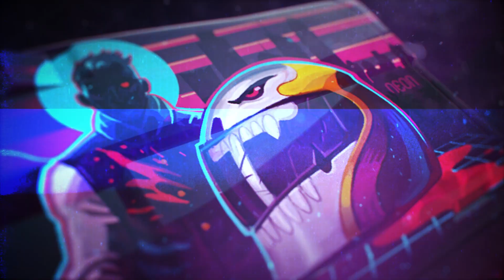CSGO | Neon Rider III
If you dig the skin, throw us your support and give us a vote!

Soundtracks
The House Of The Rising Sun - The Mick Lloyd Connection
GosT - 'Commencement'